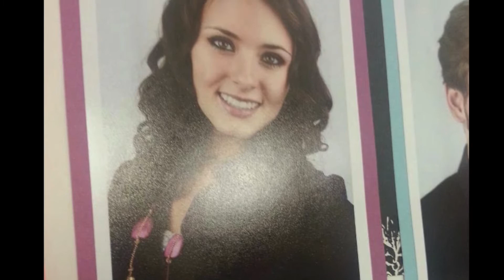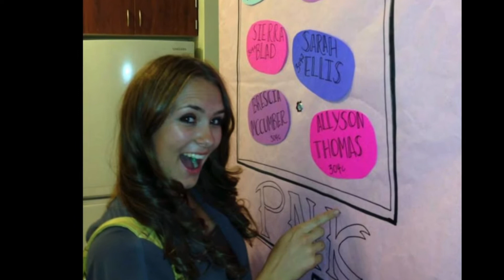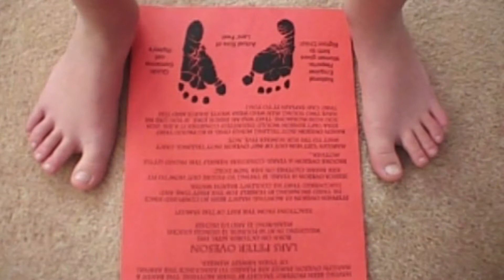Lars and Ally - May 6 2015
Video put together for the wedding of Lars Peter Oveson and Allyson Brooke Thomas married on May 6, 2015 in the Salt Lake Temple. Many thanks to those who contributed their efforts in gathering and selecting photos and helping pick such great music for these two.